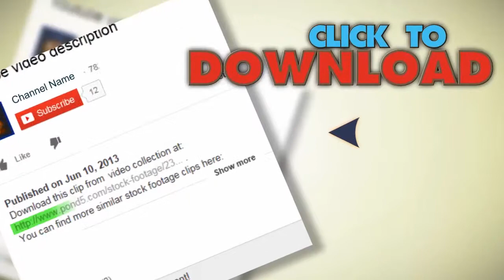Engineers In The Control Room. Stock Footage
You have watched Engineers In The Control Room. Stock Footage"